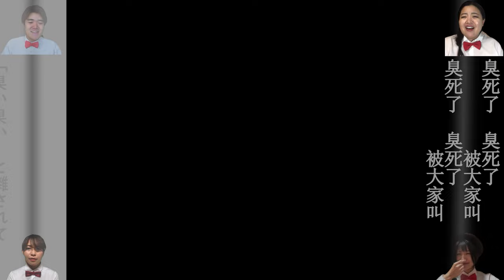【映画】『えんとつ町のプペル』 主題歌／西野亮廣《中国語版》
【映画】『えんとつ町のプペル』
主題歌／西野亮廣《中国語版》

烟囱之城
煙囪之城

西野亮廣エンタメ研究所メンバーの
源田理恵が発起人となり
産声をあげたプロジェクト

【中国語版えんとつ町のプペルプロジェクト】

構想から半年❗️
ついに完成‼️

是非お聞き下さい♪

《編曲》
大曽根クルール

《動画編集》
渡邊鳳聖

《楽器》（順不同）
二胡:尾形窓哉
ピアノ:みやけあゆみ（大仏2.0）
ギター:大曽根クルール
ベース:渡部裕太
ドラム:田畑順也

《歌い手》（順不同）
岡山キッズタレントsana
ミルリ
源田理恵
源田光広
鎌田 鉄矢
鎌田英子
あだってぃー
木村千鶴(ちーちゃん)
藤原美来(おさく)
森本慎一郎(モリゴン)
周　健仁
蒋    馳弘
花田麻子
松本恒平(KO-HEI MATSUMOTO )
Kaito
ちばみえこ
加藤美恵子
花山千夏 (HaNa)
尾形窓哉
本橋美和(マジョ)
後藤祐亮
後藤理菜
北西由記(ゆっきー)
大曽根 クルール
新木佳世子 (おかよ)
今田 有香 (シャンシャン)
長江 真奈
岡田将明

《リボン提供》
菅 めぐみ

《協力》
荻曽 友貴
原雪江
森葉子
清水恵理子
黃英才
張麗娟
Yap Eric